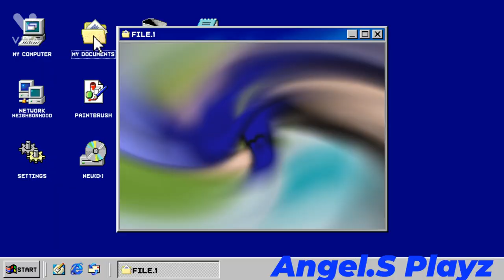I was testing out some effects and it turned into this-